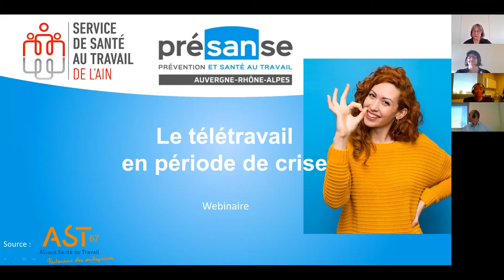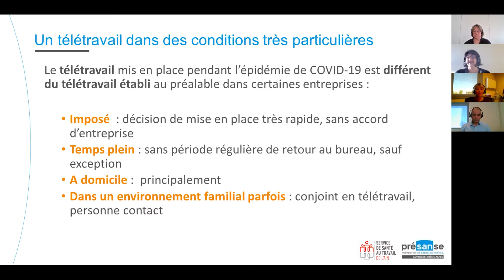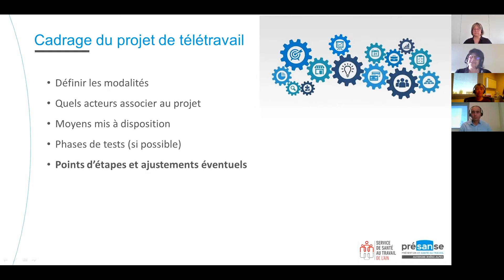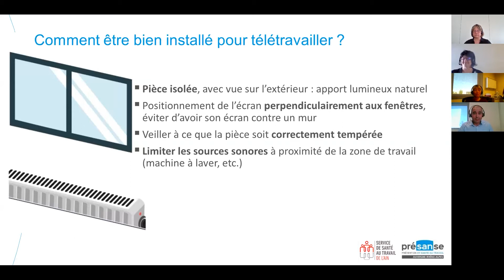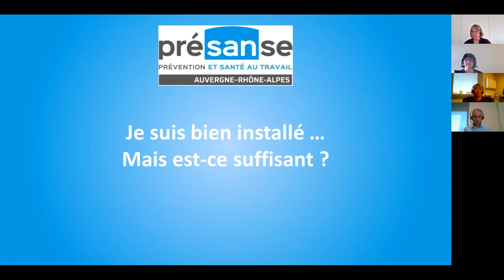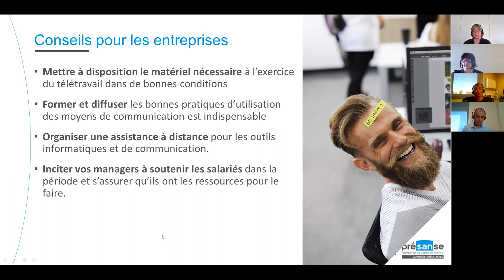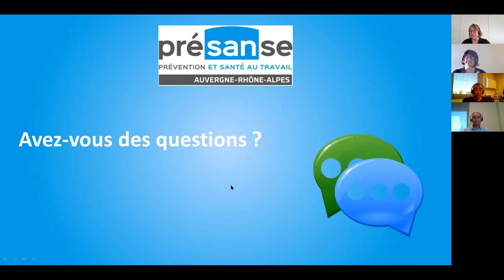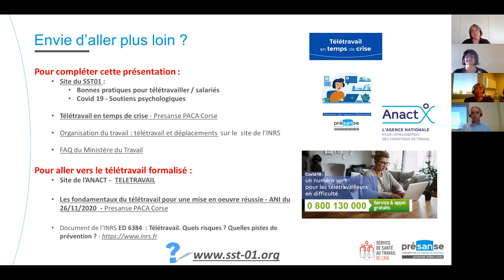Webinaire SST01 - Le télétravail en temps de crise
Découvrez dès maintenant le replay du webinaire sur le télétravail en temps de crise.